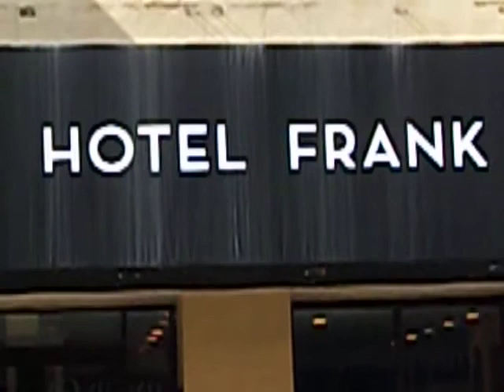otel musterisi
Bu otelden memnun olmayan bir musteri